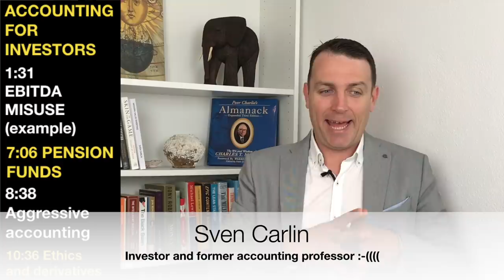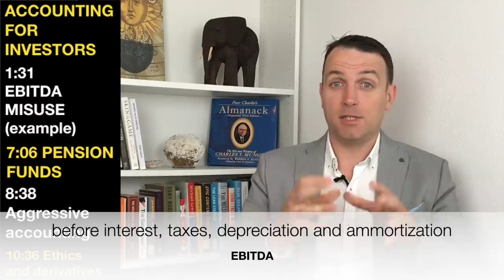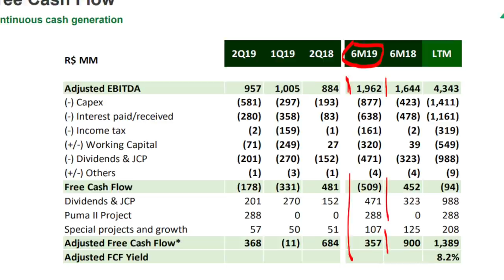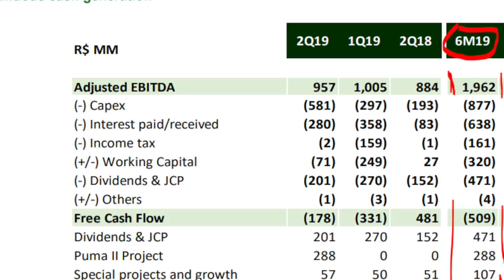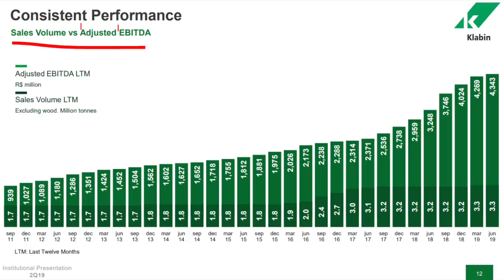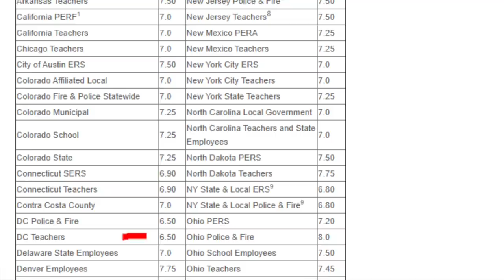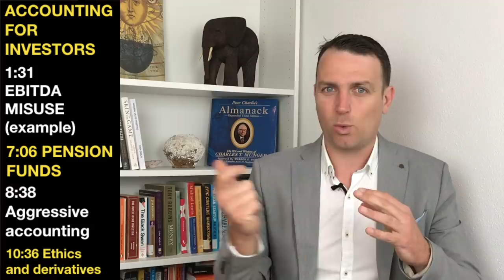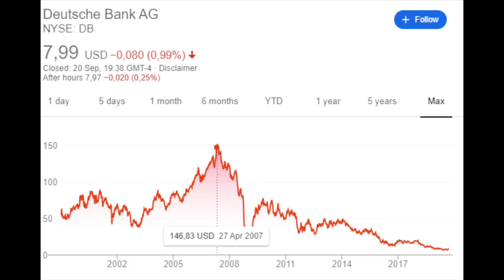Accounting For Stock Market Investors - Financial Education - EBITDA Explained!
Accounting For Stock Market Investors - Financial Education -  EBITDA Explained! Accounting is a crucial pillar for successful stock market investing. We discuss some issues with EBITDA, pension fund accounting, aggressive accounting and cash flow.

I am also a book author:
Modern Value Investing book: